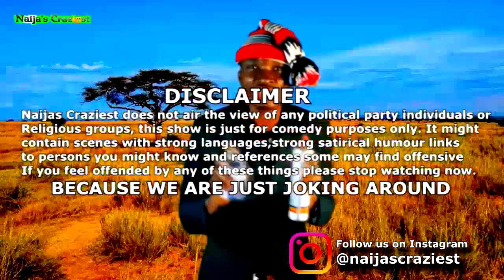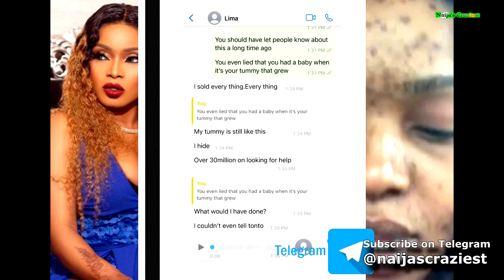Apostle Suleman | Story of Actress Halima Abubakar & Daniella Okeke Alleged Pregnancy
Apostle Suleman | Story Of Halima Abubakar & Daniella Okeke Alleged Pregnancy